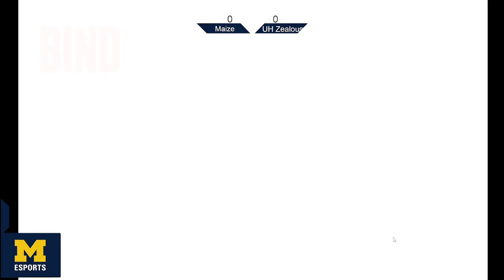Valorant CEA Swiss Group Stage | Michigan VS UH Zealous